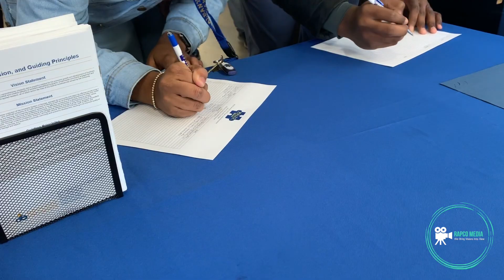RAPCO Media, LLC: The RAPVIEW on location at the 2019 M.A.L.E.S Leadership Conference...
Today we caught up with Rodriquez Thomas at the 2019 M.A.L.E.S Leadership Conference on the campus of ASU. We discussed the OKOF Movement, the upcoming Apollo Night Talent show and much more.